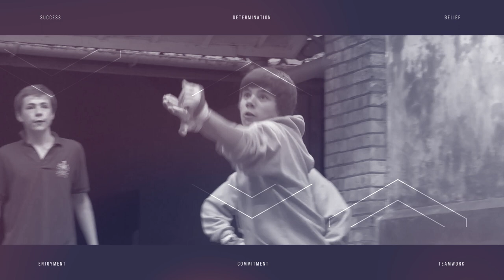Charterhouse Sport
Founded in 1611, Charterhouse is one of the UK’s leading independent boarding and day schools, providing an outstanding education for boys and girls aged 13-18. The School is set within a beautiful and inspirational 250-acre campus, conveniently located close to London and within 50 minutes of Heathrow and Gatwick airports.

We warmly invite you to visit us to discover more about Charterhouse

Building on the success of our mixed Sixth Form, the School is moving to full coeducation from the age of 13, and will welcome the first girls into Year 9 in September 2021.